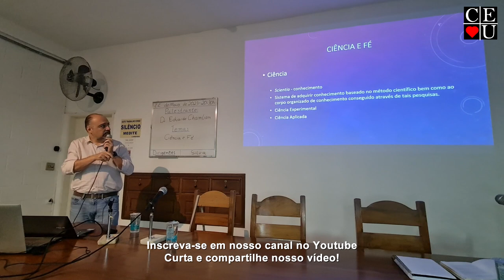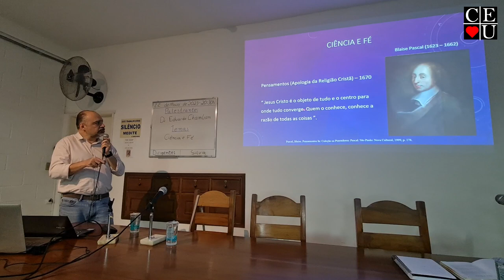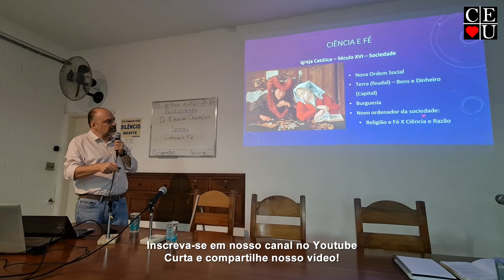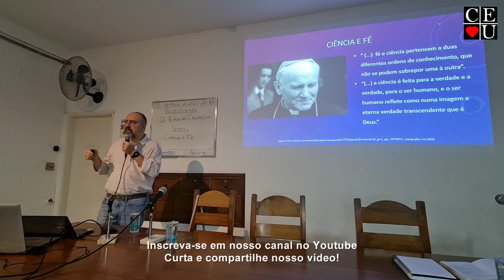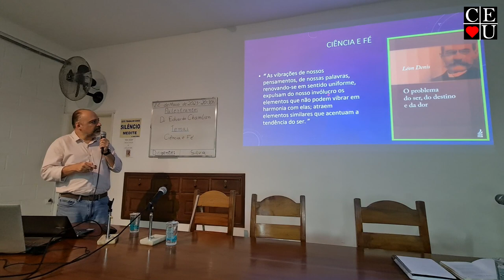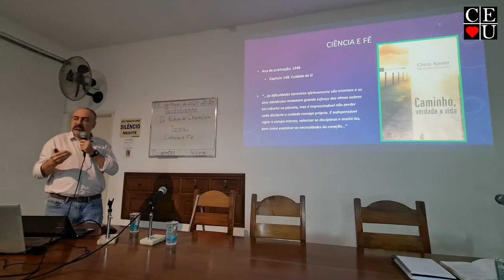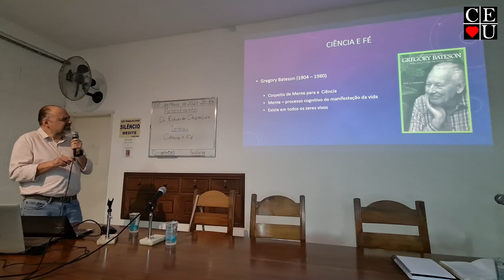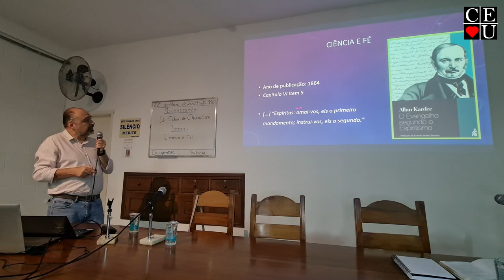Ciência e Fé, palestra de Dr. Eduardo Chamlian no Centro Espírita União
Palestrante: Dr. Eduardo Chamlian
Tema: Ciência e Fé
Data: 22/05/2023
Tempo: